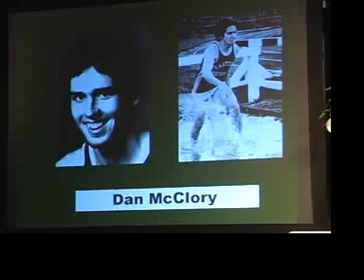A Championship Celebration with Bob Parks and Paul McMullen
A Championship Celebration held at EMU to celebrate their great program but also a donation of a million dollars from alum, Dan McClory also yielded this Bob Parks and Paul McMullen interview with Jennie McCafferty.